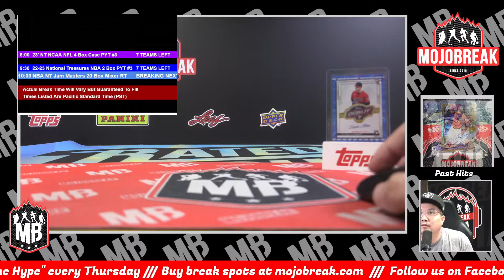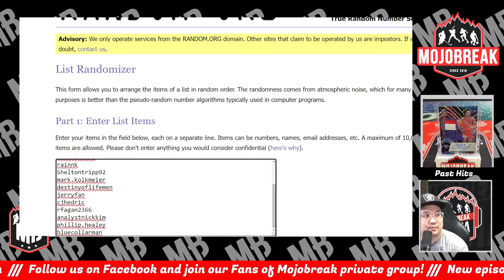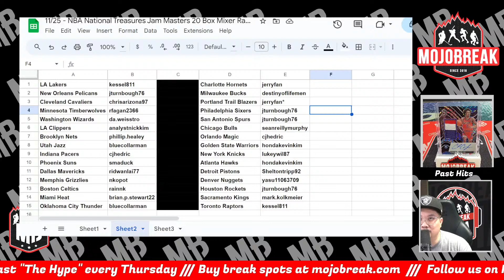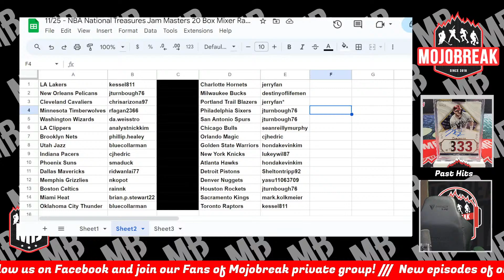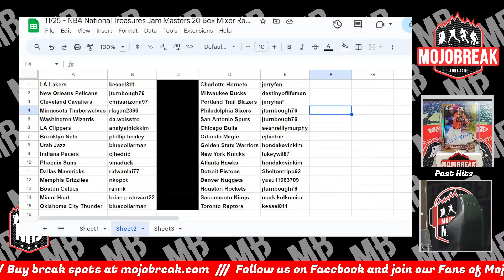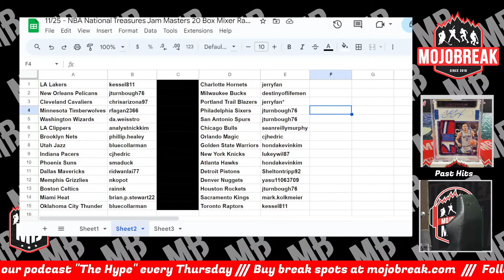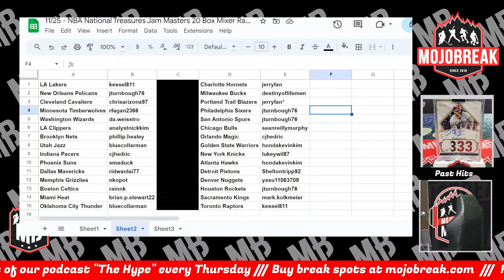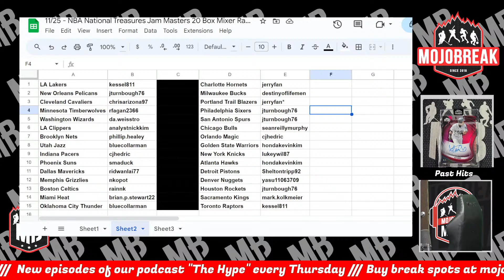Draw Results - NBA National Treasures Jam Masters 20 Box Mixer RT #74 - 11.25.23